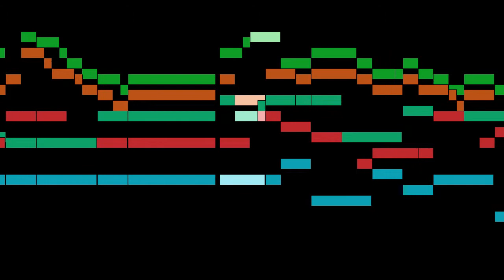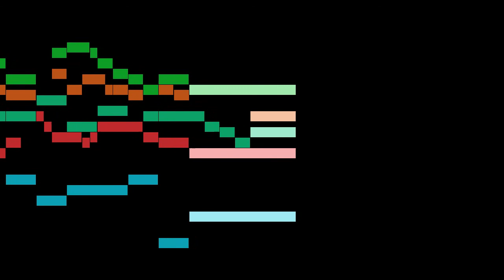Dowland - 14. M. Henry Noel his Galiard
An animated score of "14. M. Henry Noel his Galiard", from Lachrimae, or Seven Tears, by Dowland.